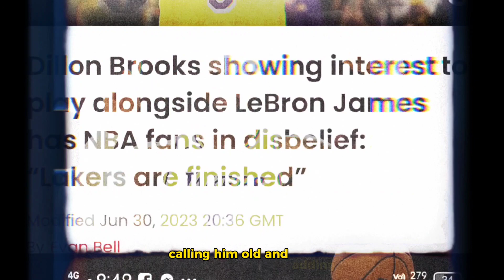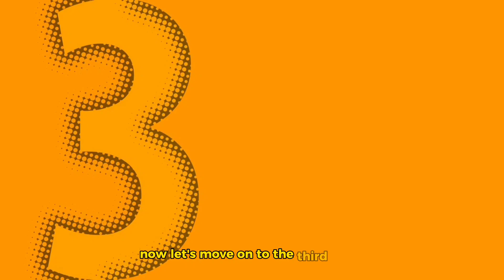NBA Trades That Would Feel Just Wrong 🤔🏀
Dive into the world of NBA with us as we explore some hypothetical trades that would leave fans and experts scratching their heads. Join us in this thought-provoking video, where we analyze NBA trades that, if they were ever to happen, would simply feel "just wrong."

From iconic players switching teams to unlikely superstar duos, we'll examine the potential impact of these trades on the league's landscape and the emotional rollercoaster they would undoubtedly bring to basketball fans worldwide.

While these trades are purely speculative and may never see the light of day, they spark intense debates and discussions about the future of the NBA and the dynamics of team-building in today's game.

If you're an NBA enthusiast or just curious about the what-ifs of the basketball world, this video is a must-watch!